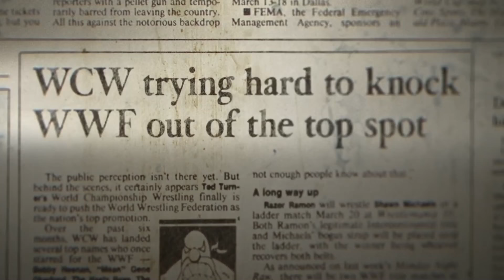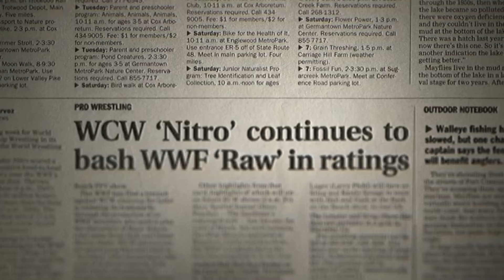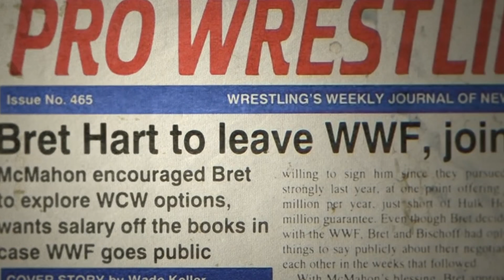Mr. McMahon: El Titán de WWE | Capitulo 3 Resumen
channel/0029VaX1gkrAe5Vi7jnblu3e